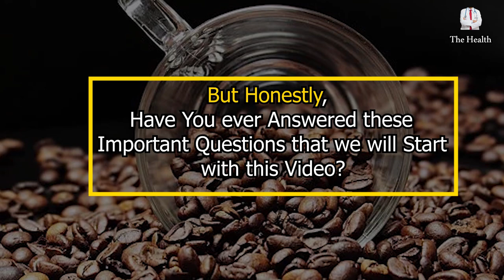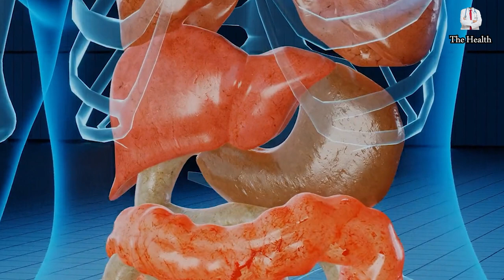If You Drink Coffee on an Empty Stomach, Watch what Happens to You | The benefits & Harms of Coffee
A cup of coffee contains many important elements for the body, such as vitamin B2, which contributes to the production of red blood cells. Coffee becomes beneficial to the health of the body when consumed regularly and without extravagance, and in this video we will learn about when coffee becomes useful and when it becomes harmful, in addition to the many benefits that the body will gain when drinking coffee in the right way.